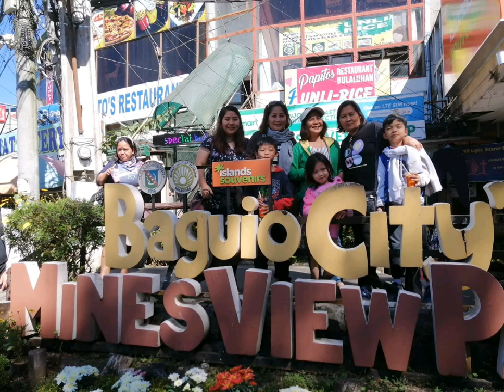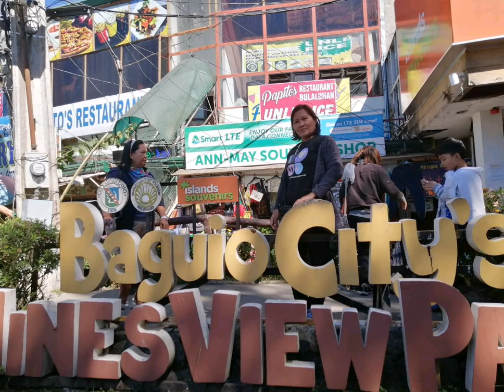Baguio Escapade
This video is all about our family bonding in Baguio City, showing some of our activities did